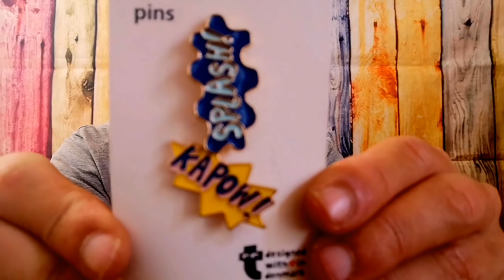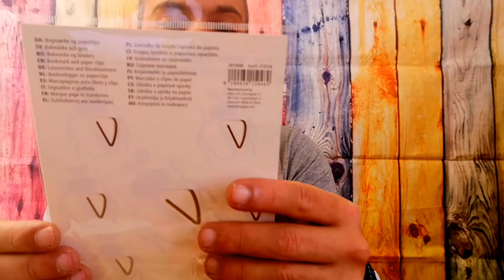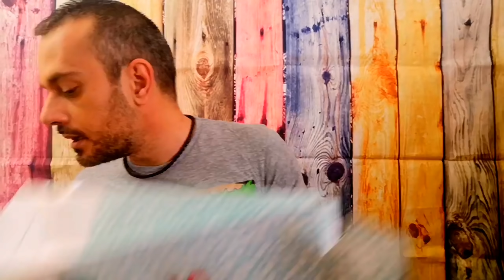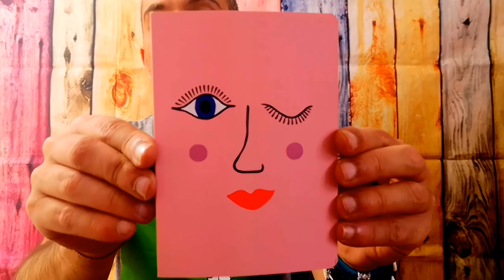SPACCHETTIAMO DUE BUSTE SURPRISE TIGER TEMA NATALE🎄 E DONNA 💄